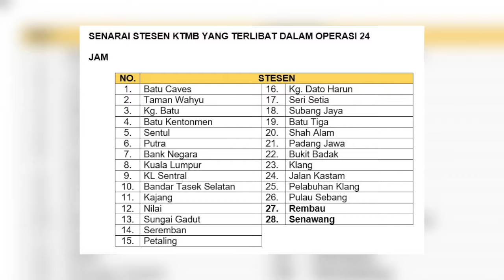KTM Komuter Sedia Khidmat Percuma Sempena Thaipusam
Kementerian Pengangkutan mengumumkan lima penambahbaikan pergerakan sempena Thaipusam 2024  kepada orang ramai.